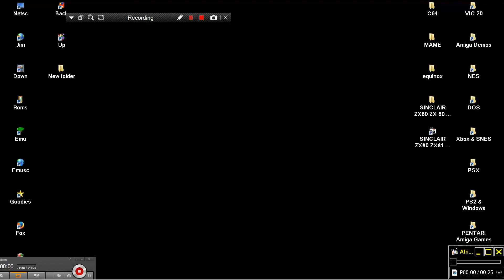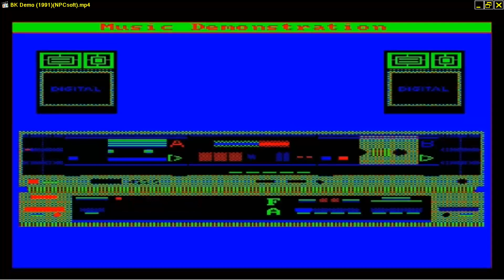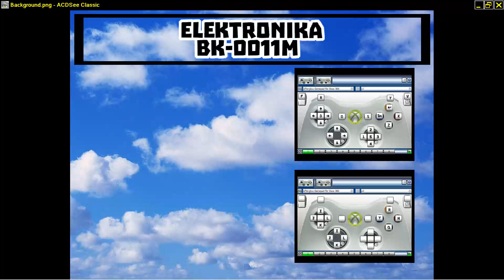VIDEO GAMES MEMORIES Elektronika BK 0011 411 ELECTRONIKA ELECTRONICA COLLECTION COMPILATION www crai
VIDEO GAMES MEMORIES Elektronika BK 0011 411 ELECTRONIKA ELECTRONICA COLLECTION COMPILATION FROM SITE www craigandesonthemes BELOW THIS PARAGRAPH,YOU FIND MY FRIENDS YOUTUBE CHANNELS THAT HAVE VERY INTERESTING,RETRO VIDEOS,LONGPLAYS,EMULATION,MOVIES,MARTIAL ARTS ELEMENTS AND OTHER GOODIES.PLEASE VISIT THEIR CHANNELS :

1) "GAME DEVELOPER" (GAME INTRO)
2) "GAME PUBLISHER" (GAME INTRO)
3) "MENU" DEVELOPER" (FOR ATARI ST GAMES - WHEN THE MENU STARTS)
4) TEAM WHO "CRACKS" GAME (INSIDE DECOMPACTER FROM ATARI ST OR IN THE AMIGA CRACKTRO)
5) VERSION OF UTILITY "CRACK TEAM" USES (AFTER GAME SELECTION IN MENU IN ATARI ST)
6) PROGRAMMER(S) WHO PROGRAMMED GAME (GAME START SCREEN, AND SOMETIMES EVEN IN "HIGH SCORE TABLE".

1) THE GAME EXISTS IN ONLY ONE VIDEO UPLOAD BUT THE UPLOADER "TALKS CONTINOUSLY",THEN THIS IS USELESS FOR ME AND I UPLOAD THE SAME GAME WITHOUT SPEECH
2) IF ANOTHER GAME UPLOAD (ONE ONLY VIDEO) IS FROM EXTERNAL "BAD" CAMERA WITH BAD SOUND,THEN I UPLOAD IT,AGAIN BECAUSE THE OTHER VIDEO IS USELESS...ETC ETC.WELL,FOR ME THESE GAMES ARE NOT "EXISTS" ON YOUTUBE
3) ALSO IF THE GAME HAS "FAKE" MUSIC SUCH AS FOR HYPOTHETICAL EXAMPLE OF "PACMAN" WHICH IN THE VIDEO YOU HERE INSTEAD GAME AND SAPLES "SAMANTHA FOX",THEN THE GAME IS USELESS,AGAIN,FOR ME.

INTERESTING